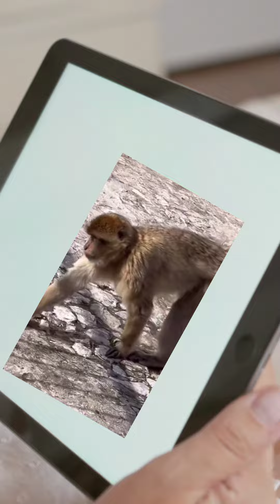Funny monkeys 😂😂 || Baby monkey💕 ||Funniest wildlife Animals video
Funny cute monkey doing funny things!
These funny monkey will make you laugh!
Funny wildlife Animals!